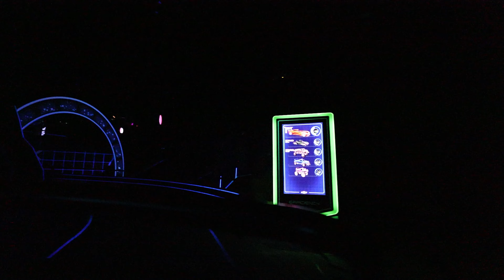Test Track Ride POV - 4K!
Come Take a Ride on Test Track with us in 4k!!

Welcome to The Kingdom Insider! A trusted source that brings you the latest news and happenings from Disney Parks, Disney Cruise Line, Adventures by Disney, and much more! Above all, our goal is to make anyone who watches our videos, feel closer to the magic- wherever they may be!

With The Kingdom Insider, the magic of Disney is just a click away.

For the latest Disney and travel deals, visit our friends at Academy Travel. Their services are free and the best way to get started is by requesting your free, no-obligation vacation quote. They have over 25 years in the business and are 1 of 3 agencies earmarked Diamond by Disney (the highest honor Disney bestows on a travel agency).  Check them out today